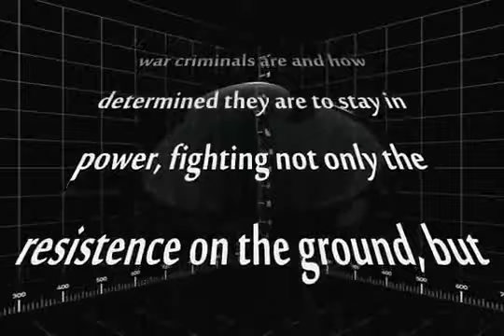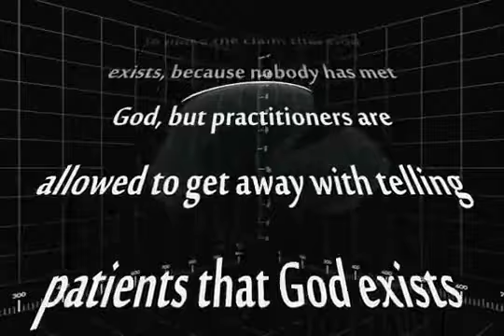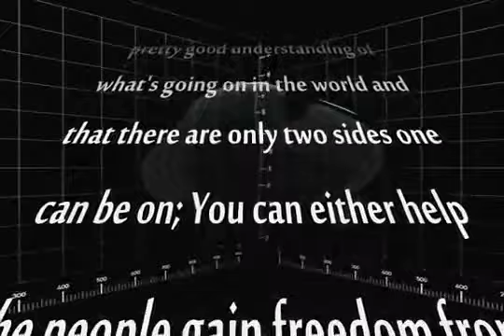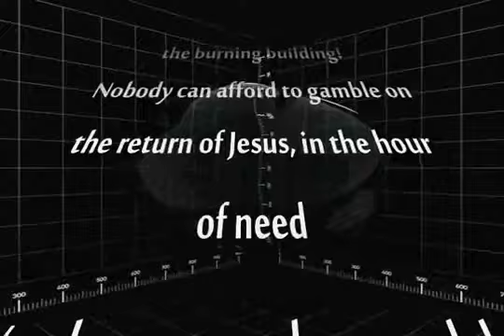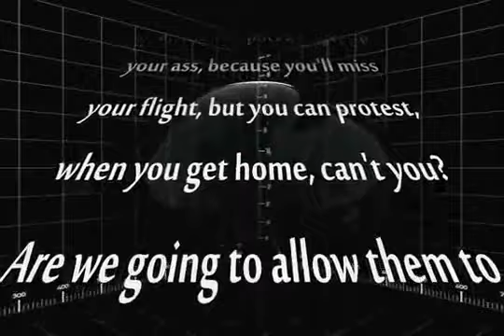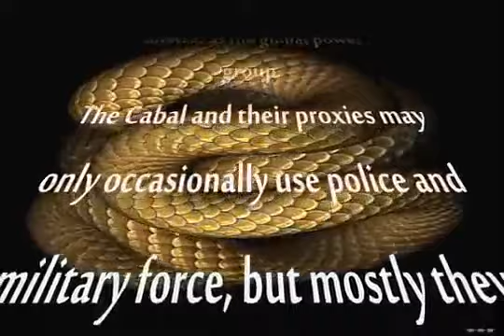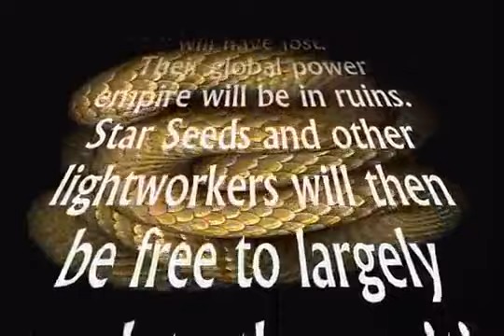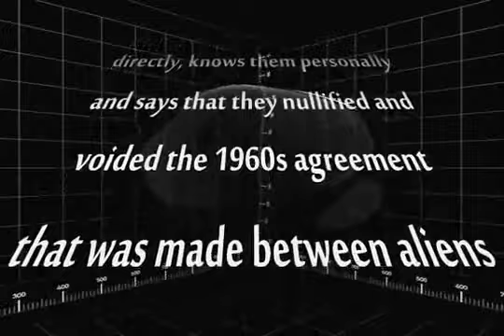Fall, 2015: Cabal's Last Stand, Victory of Star Seed's Peaceful 'Velvet Revolution' | 2017